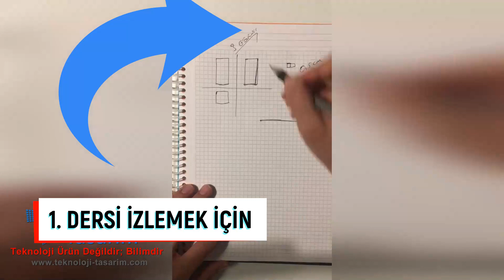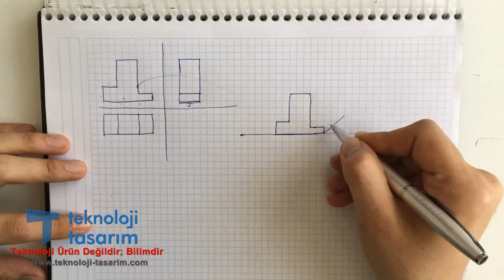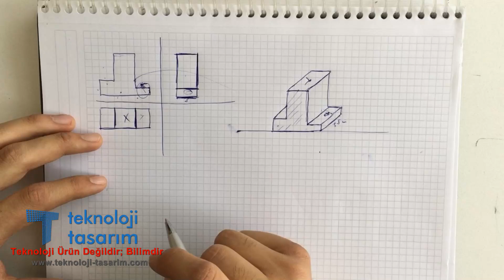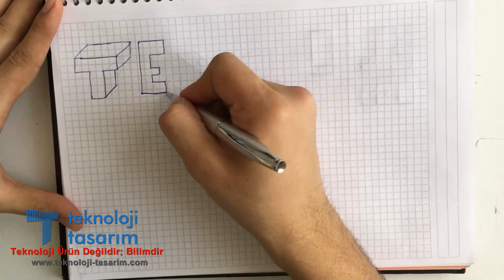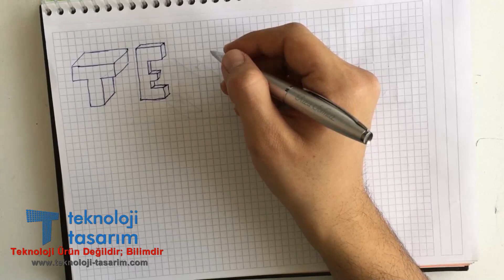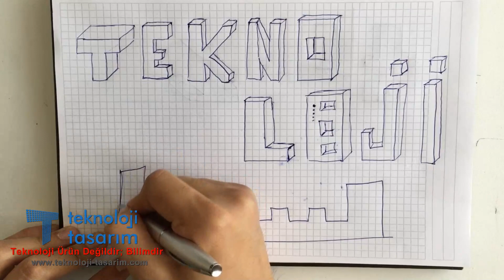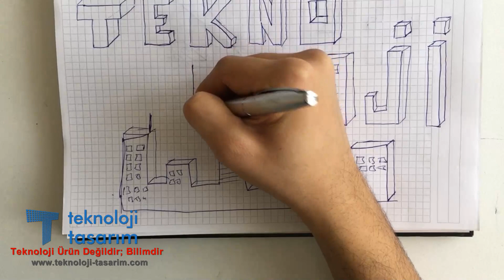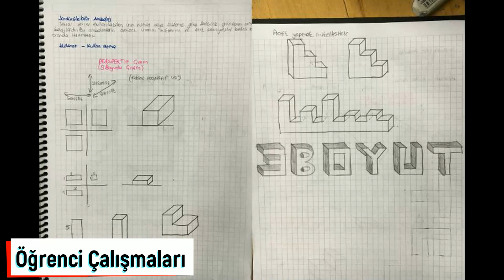2. Ders: Perspektif Nasıl Çizilir? (3 Boyutlu Çizim) Kabine Perspektifi Dersleri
Kolay perspektif nasıl çizilir?
Serimizde; kabine perspektifinin nasıl çizildiğini anlatıyoruz. Bu dersimizde kabine perspektifinin 2. aşaması olarak kabul ettiğimiz, harfleri 3 boyutlu çizmeyi örnekler ve püf noktaları ile uyguluyoruz.
İyi çalışmalar.